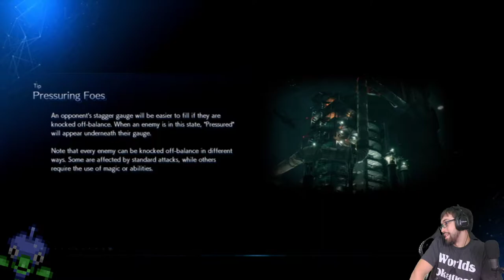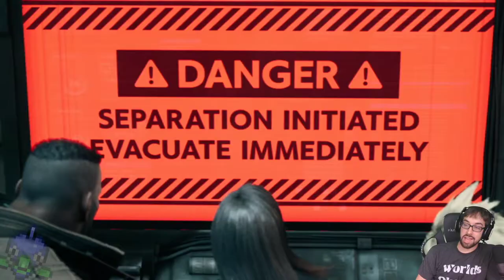The Silent Run Before the Fall! – Final Fantasy VII Remake Stream 6 – LordEctro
The team works it’s way to the Pillar to stop Shinra, which would be going smoothly if not for those Plot Demons ruining quite literally everything!